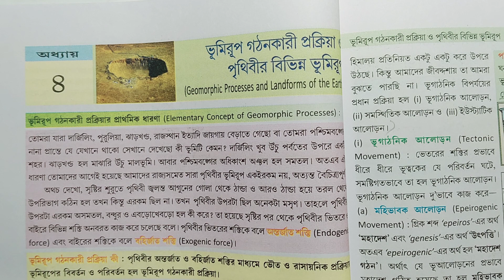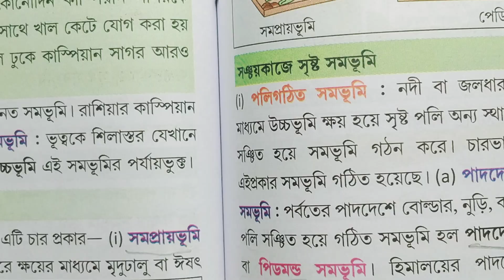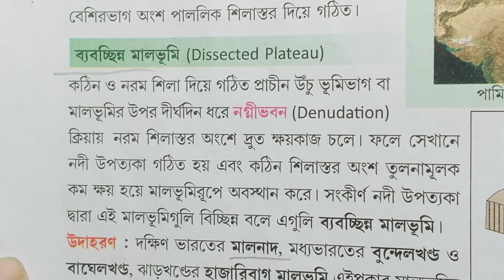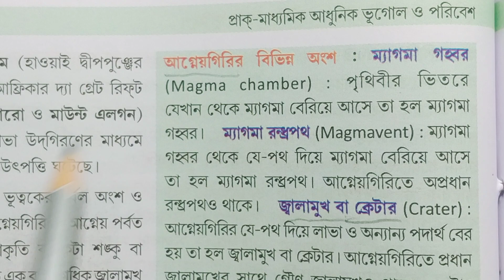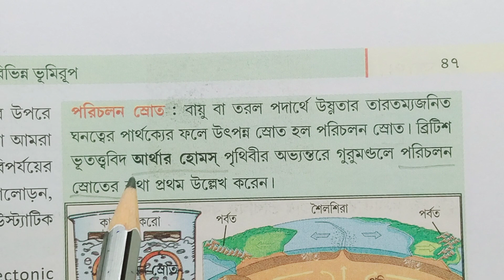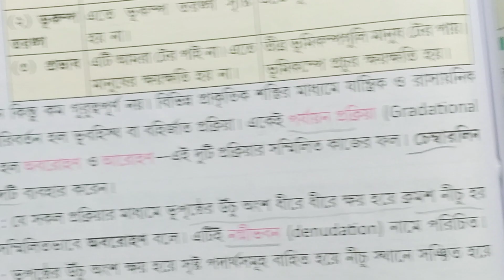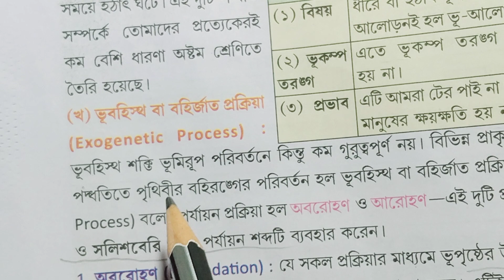WB Class 9 Geography chapter 4 text book answer Ranjeet garang Prantik part-6/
Class 9 Geography chapter 4 textbook answer, Class 9 Geography chapter 4 part 6, geography class 9 chapter 4 prantik, geography class 9 chapter 4 prantik text question answer, Class 9 Geography lesson 4 Ranojit Gaurang part 6, Class 9 bhugol chaturtha adhyay Ranjeet gorang part -6, নবম শ্রেণী ভূগোল চতুর্থ অধ্যায় অনুশীলনী প্রশ্ন উত্তর রনজিত গড়াং প্রান্তিক,